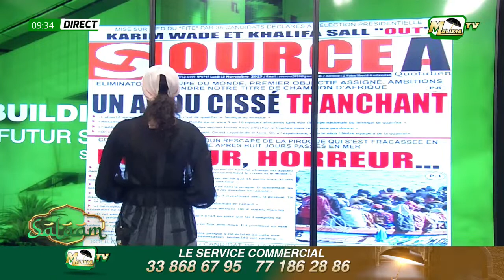REVUE DE PRESSE AVEC MARIAMA TRAORE DANS SALAAM DU LUNDI 13 NOVEMBRE 2023